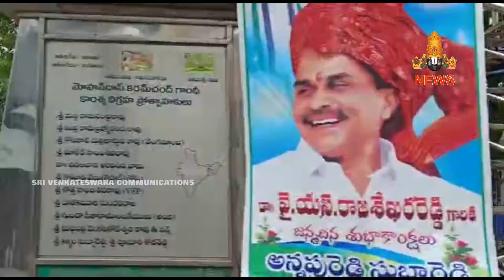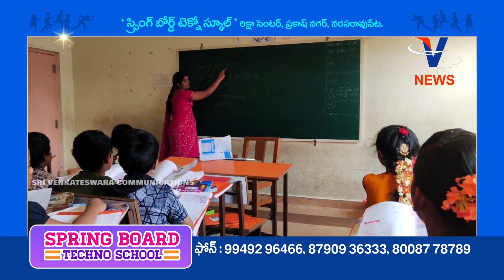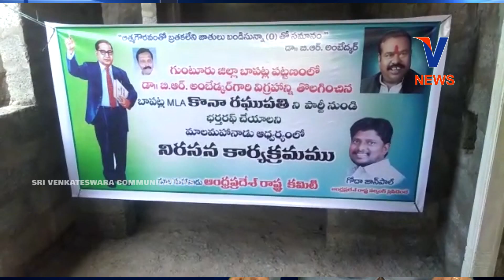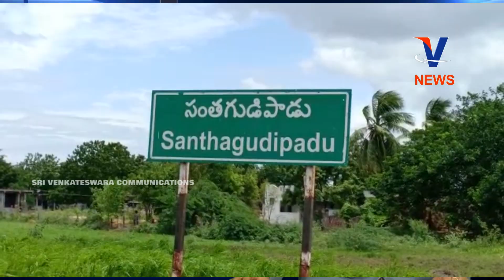18 JULY 2020 V CHANNEL NEWS NARASARAOPET